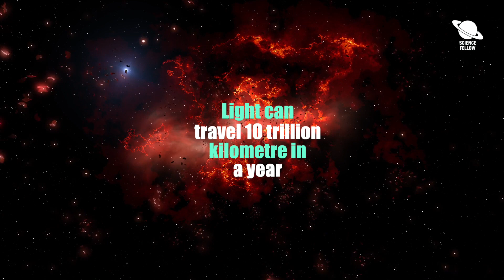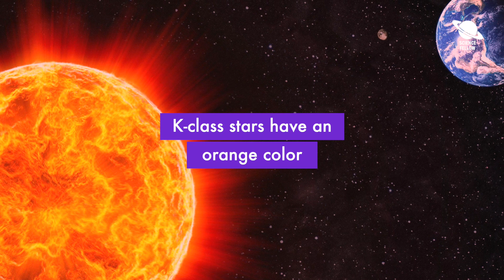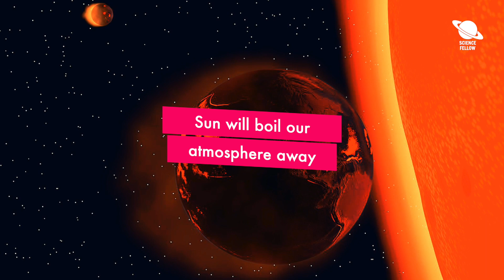These 24 Exoplanets May Be Better For Life Than Earth | Superhabitable Planets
In our science class, we all learned that the conditions on Earth are perfect for life to thrive but our books and teacher might’ve been wrong. If we rank the habitable planets, Earth actually finishes at 25th place. Some of these planets orbit stars that may be better than even our sun.
Life as we know could easily sustain on planets that orbit more slowly changing stars with much longer lifespans than our sun. These newly discovered 24 planets are more than 100 light-years away, so for the time being, they are far beyond our grasp.
A habitable planet has the right conditions to sustain life. It has things like pleasant temperatures, magnetic fields, liquid water, and breathable atmosphere. Our sun is a G-class star and the team of scientists looked at systems with similar stars and planets orbiting them in the habitable zone. They are not too far nor too close from their parent star. Sun-like stars only live for 10 billion years. That's why scientists also looked at the much dimmer, cooler, and even better K-class dwarf stars. These stars have lifespans of 20 billion to 70 billion years.
Earth is geologically active and that is why it is habitable, has a protective magnetic field, and has strong enough gravity to keep the atmosphere. According to scientists, if the Earth was 10 percent larger, it would have more surface area to live on. If it was 1.5 times as massive, its inner core would retain more heat from radioactive decay. Hence It would remain active longer, and hold onto its atmosphere for longer periods of time. Similarly, if an alien world was 5° C or 8° F warmer than the Earth and had more water, it would have the biodiversity of rainforest over much of the planet.
According to Scientists, “On Earth, we have a great number of complex and diverse lifeforms that can survive in harsh environments. It is good to have adaptable life, but that doesn’t mean that we have the best of everything”.

💫 🌎 YOUR SCIENCE FELLOW  🌎💫